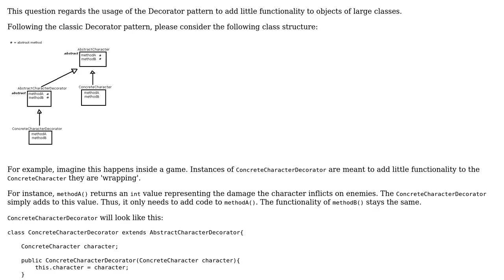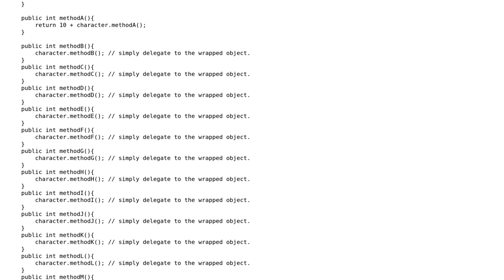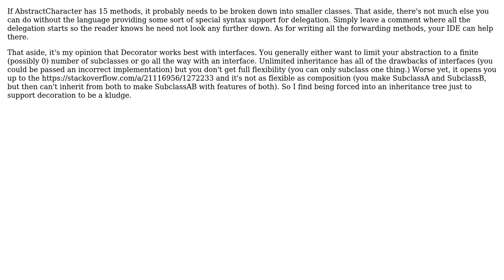How to use the Decorator pattern to add little functionality to big objects? (2 Solutions!!)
How to use the Decorator pattern to add little functionality to big objects?

With thanks & praise to God, and with thanks to the many people who have made this project possible! | Content (except music & images) licensed under CC BY-SA | Music | Images & others | With thanks to user Telastyn user Doval user Aviv Cohn and the Stack Exchange Network Trademarks are property of their respective owners. You are responsible for your own actions.